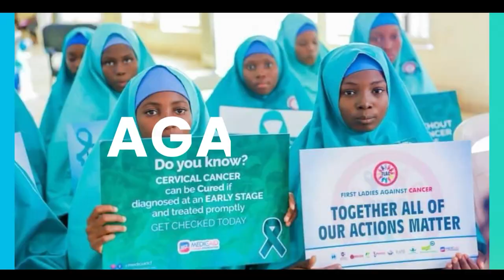United Against Cancer v1: Dr. Luyirika & Zainab Shinkafi-Bagudu on Palliative Care in Africa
In this episode, Dr. Emmanuel Luyirika, a renowned leader in African palliative care, is interviewed by Zainab Shinkafi-Bagudu. Dr. Luyirika shares his extensive experience in improving palliative care services across Africa, emphasizing care integration, policy development, and innovative funding solutions. Learn about the challenges and strategies for enhancing palliative care in low- and middle-income countries and how leveraging data can improve cancer treatment and patient outcomes.